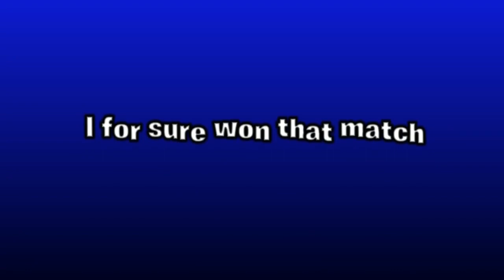I think I won this match